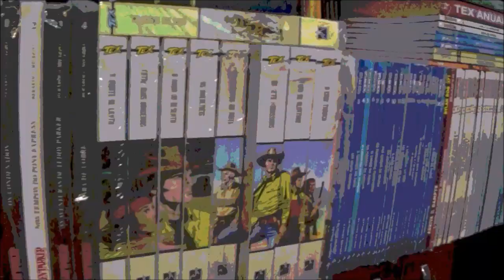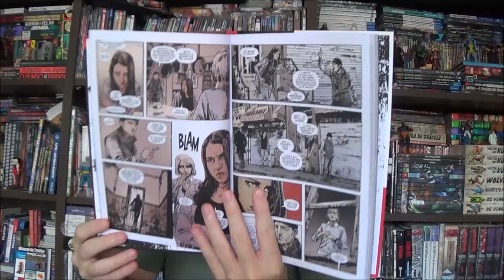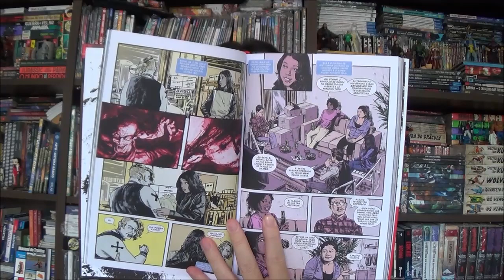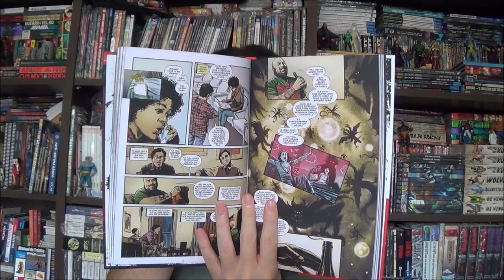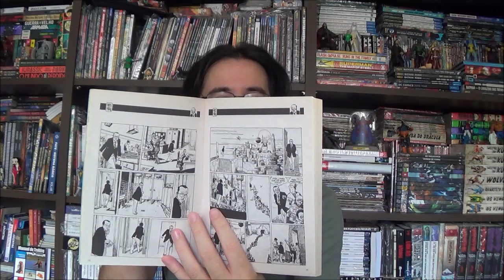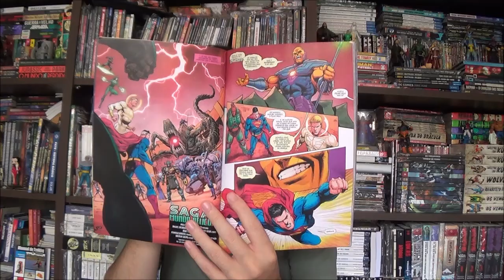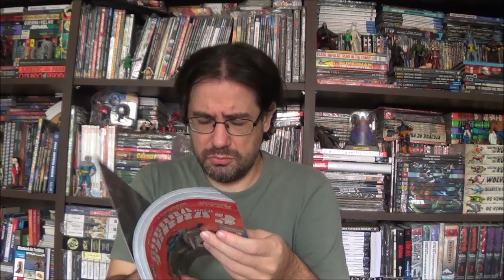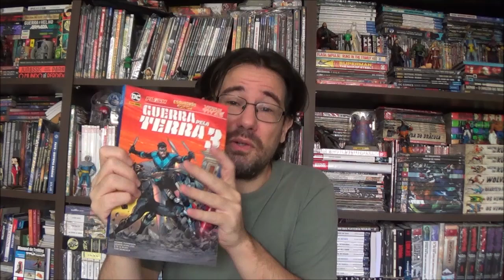Chapéu do Presto - Melhores e Piores de fevereiro de 2023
Bem-vindos a mais um Chapéu do Presto, chegou o momento de escolher as Melhores e Piores leituras de fevereiro de 2023.